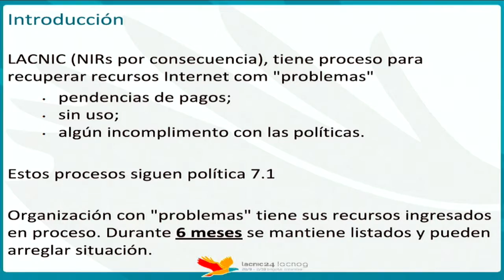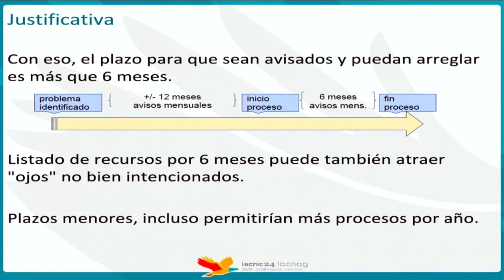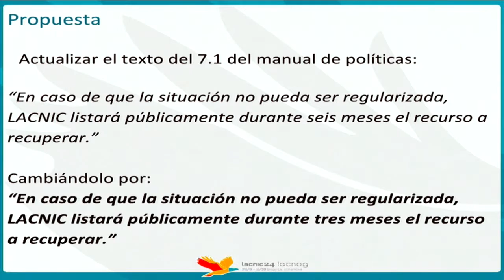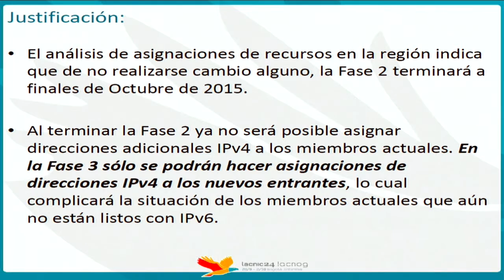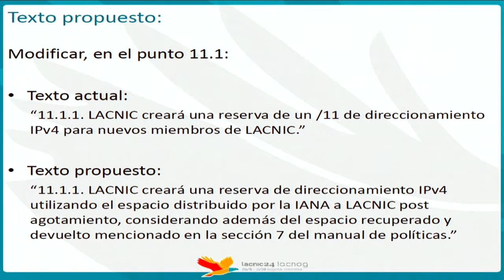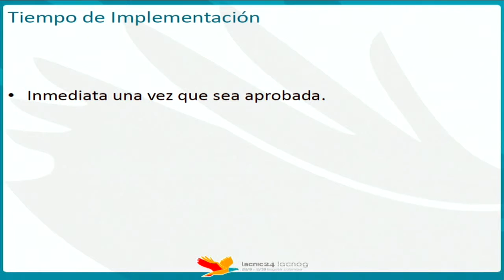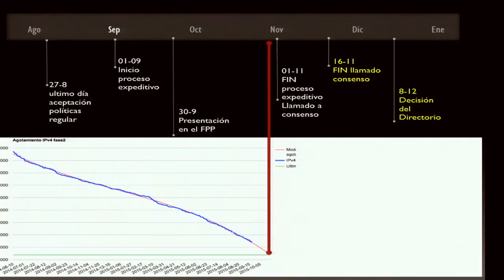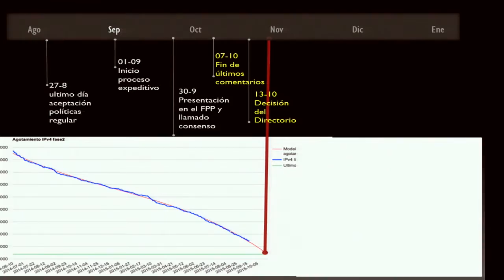Foro Publico de políticas